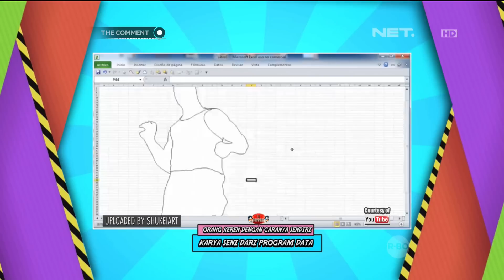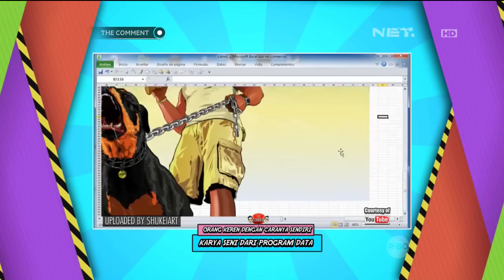Windi Yacub Jago Bikin Puisi Dalam Senyap